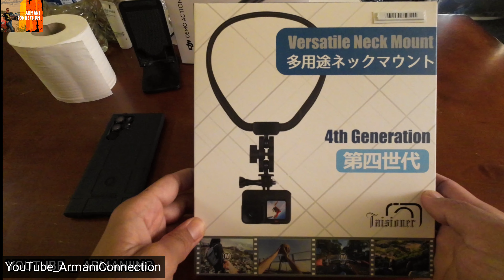The Best Neck Mount for GoPro Hero 11 and DJI ACTION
Welcome ya' all to my channel.
Let's explore amazing places, eat good food, unbox stuff. Let me share my passion in photography, travel and a Day in my life adventure.